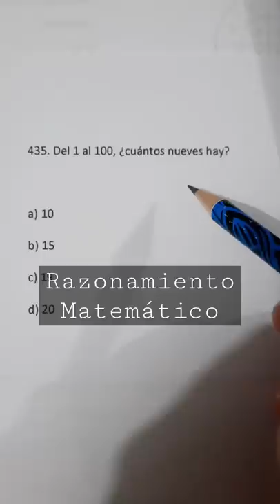RAZONAMIENTO MATEMÁTICO | DEL 1 AL 100 ¿CUÁNTOS NUEVES HAY?